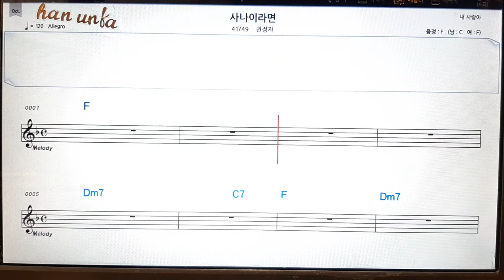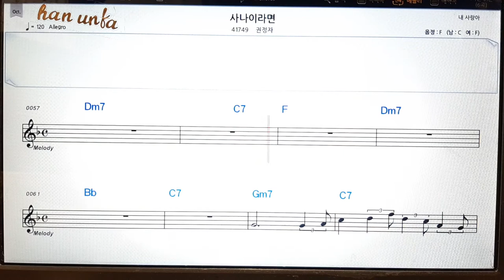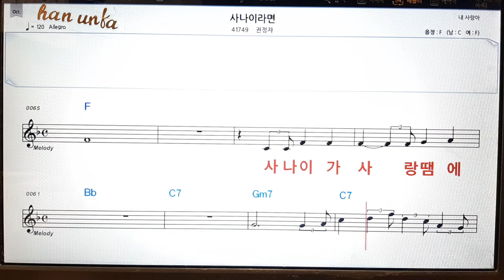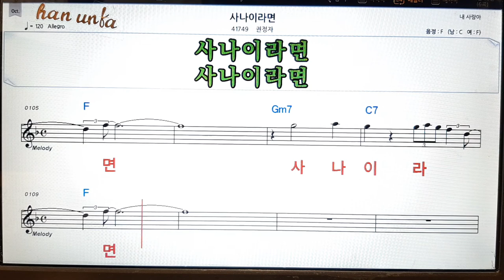사나이 라면/권정자👍노래 반주, 코드 악보,가라오케💋Karaoke*Sheet Music*Chord*MR